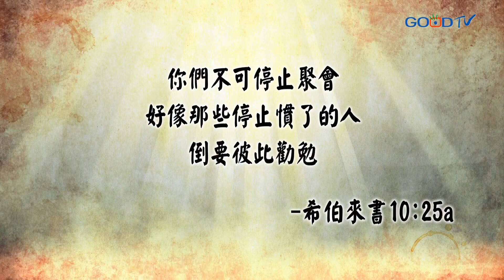劉三講古~信耶穌一定要上教堂嗎？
對基督徒而言，去教會作禮拜是很重要的事，不僅因為聖經說人不可停止聚會，更因為「人」很需要群體生活；若只孤單一人，眼界常會侷限在自己身上，容易走偏卻不自知。讓我們與主內家人一起聚會、禱告，並討論真理，在這大家庭得到成長、喜樂與扶持。